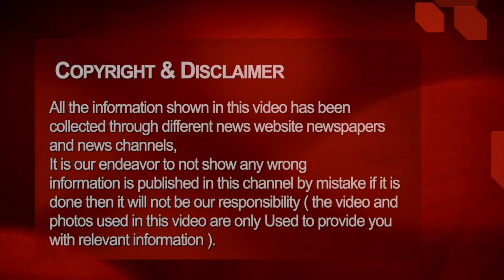Chhattisgarh breaking news today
Chhattisgarh breaking news today भाई साहब आपके पैसे गिरे हैं कहकर लाखों की ठगी, 3 साथियों के साथ मिलकर किया करता था उठाईगिरी